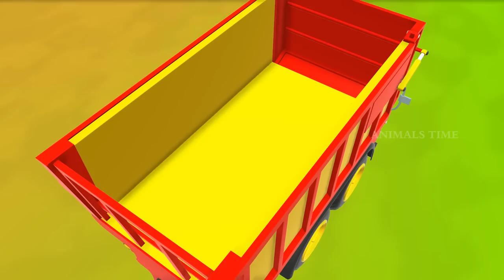Animals Farm Fresh Milk Transport Truck to Sell Cow Sheep Horse | Farm Diorama 3D Comedy Videos 2023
Watch Animals Farm Fresh Milk Transport Truck to Sell Cow Sheep Horse | Farm Diorama 3D Comedy Videos 2023.